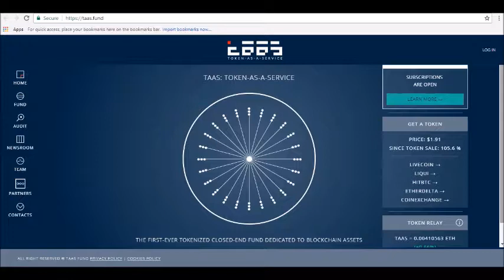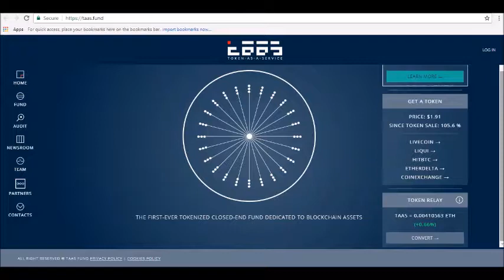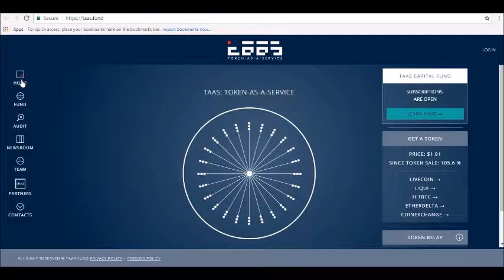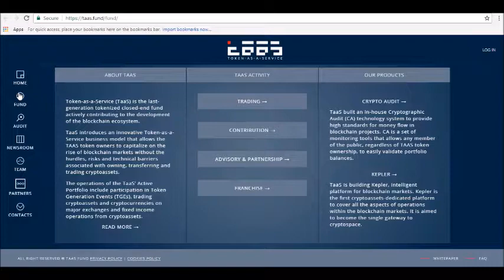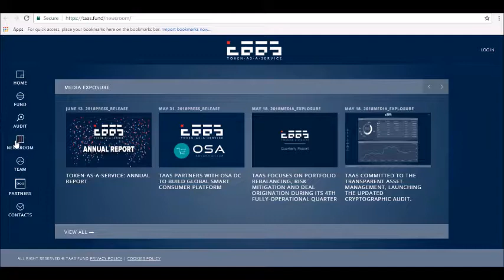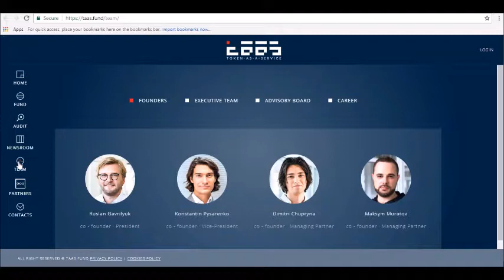TaaS Price Prediction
- Hey guys! where today we will be reviewing TaaS Price Prediction

What is TaaS (TAAS)?
TaaS stands for Token-as-a-Sevice and brings in a unique business model in which people can invest in blockchain assets without having to worry about all the intricacies. The use of Ethereum blockchain and the partnership with Proof-of-Solvency implemented exchanges results in a platform that monitors the funds in real-time.

How Does TaaS (TAAS) Work?
They are developing some pathbreaking technologies like a cryptographic auditing system that records and timestamps all trading activities automatically. There are hedging capabilities that minimize the risks by using a reserve fund. Then there is Kepler, the in-house intelligence system and portfolio analysis platform that can provide investors with clues about the fluctuations in cryptomarket in relation to Bitcoin cycle phase. The platform covers the entirety of the crypto market from Market research and Analytics to Portfolio management and Paper trade...tune in for our full review!